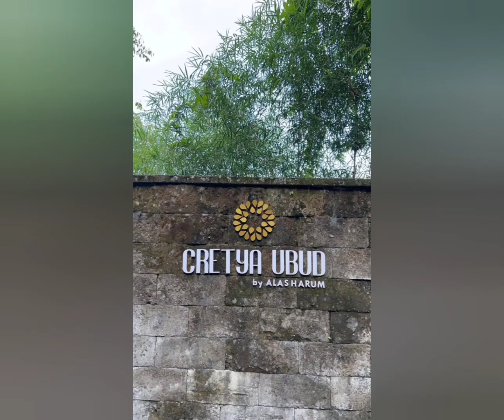The beautiful places of nature in the world by psychology wellbeing